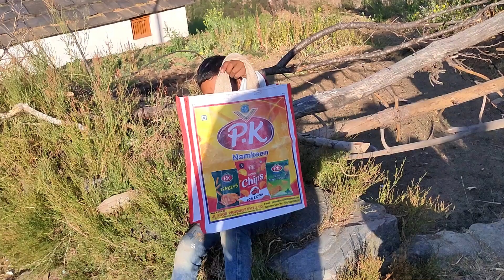एक ज़िन्दगी पहाड़ी लोगों की ऐसी भी | pahadi vlog video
एक ज़िन्दगी पहाड़ी लोगों की ऐसी भी
अगर अपलोगों को ❤जन्नत देखनी है तो हमारे यह आना एक बार❤ । @BPAHADI

        @B Pahadi Vlog

pahadi vlog video

pahadi logu ka jivan

b pahadi

pahadi life

gadwali vlog

pahadi vlog

pahadi vlog

b pahadi blog

garhwali blog video

gadwali blog

pahadi blog video